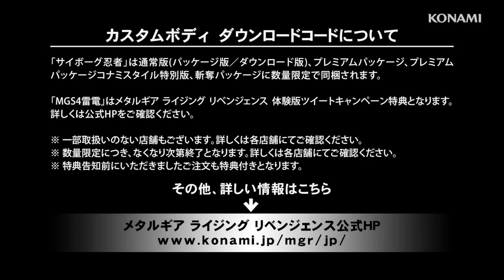Metal Gear Rising Revengeance: Gray Fox & Raiden DLC Trailer + [PARTIAL SUBS]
Enjoy! :D (I ADDED SOME SUBS BTW)